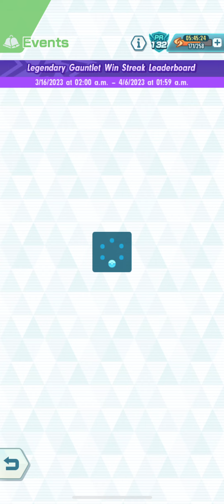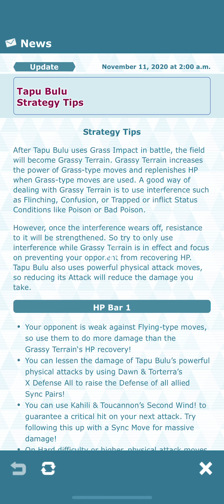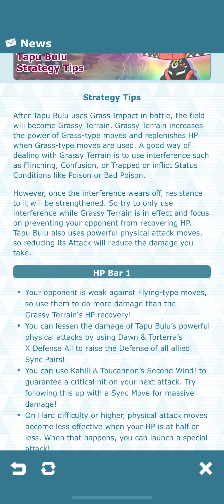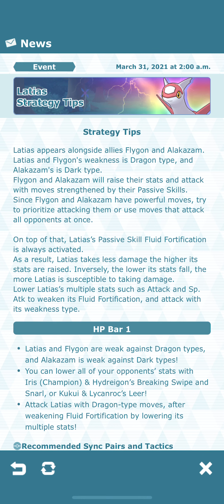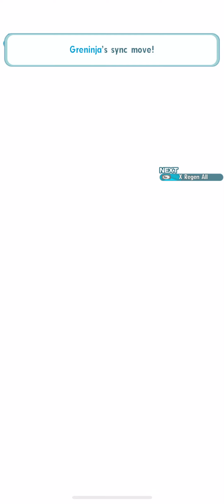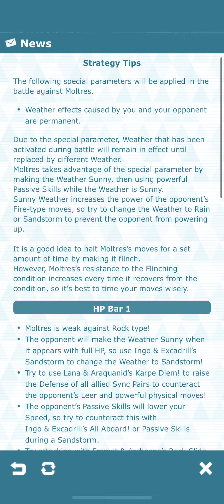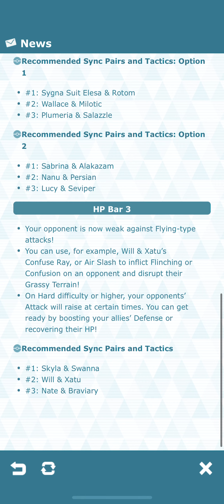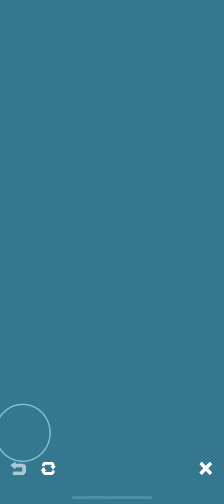Pokemon Masters EX - Rushing Legendary Gauntlet [Part 1]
I'm playing Pokemon Masters, a mobile gacha game set on the island of Pasio. Collect many Pokemon waifus and husbandos and participate in unique battles involving sync pairs.

Not my traditional Legendary Gauntlet video, but I think a fun one anyways. I basically go through my thought process of how I do LG, but since I was in a rush to get it done, I couldn't think too hard here. I just had to get it done. Maybe in the future I'll actually try for a top 5000 position.